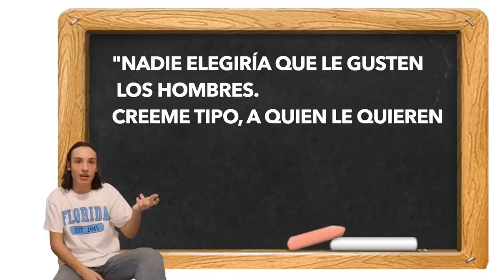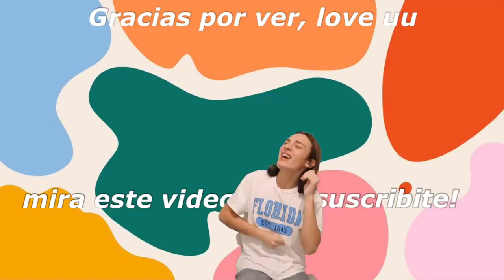STORYTIME: SALIENDO DEL CLOSET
hi queens!
Sean bienvenidos a esta nueva sección llamada “storytimes con emilio”. Para empezar vamos a arrancar con MI HISTORIA SALIENDO DEL CLOSET + VIDEO REACCIÓN A MI SALIDA DEL CLOSET CON MI MAMÁ (si, grabé como salí del closet, epico) En fin espero que les guste y que lo re re re disfruten.

Sean felices y vivan la vida que merecen vivir.
Los amo un montoooooon.

 ⁃ E